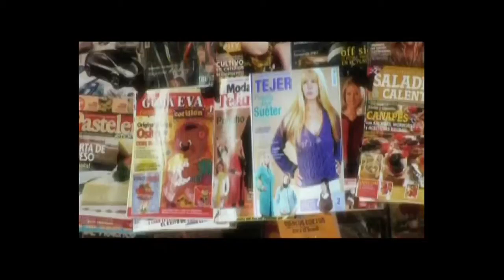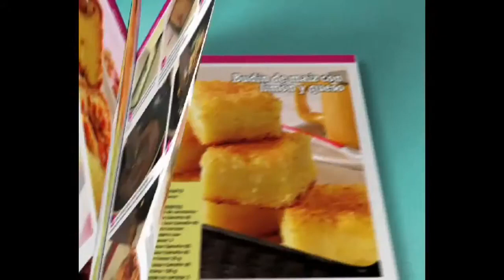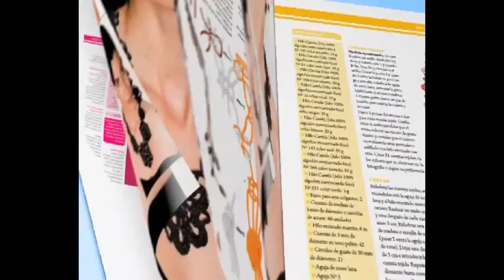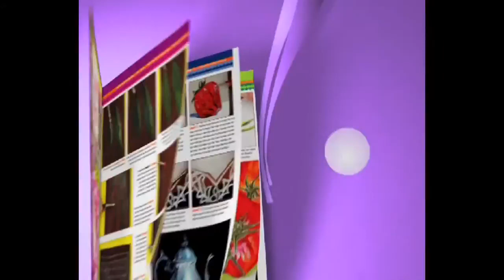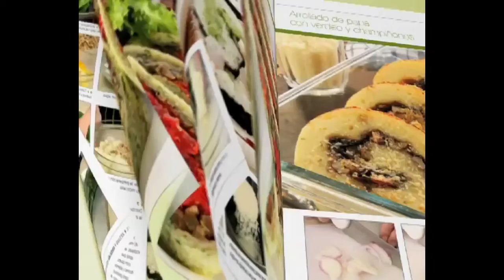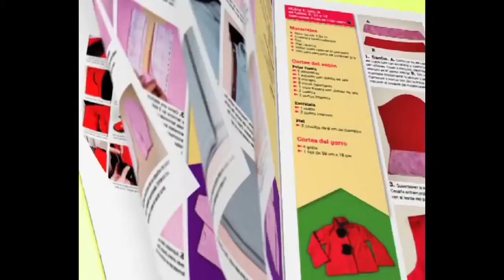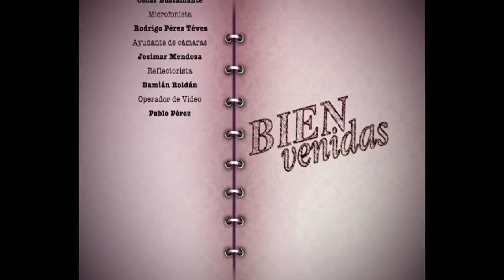María Marta Rossi - Bienvenidas TV - Nos enseña a pintar un Paisaje Marino en óleo.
María Marta Rossi nos enseña a pintar un Paisaje Marino en óleo.